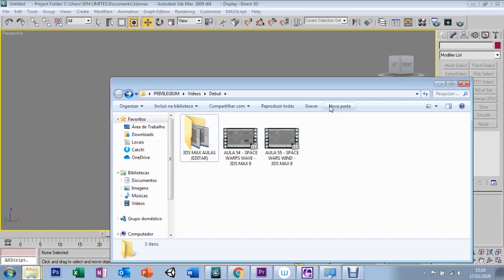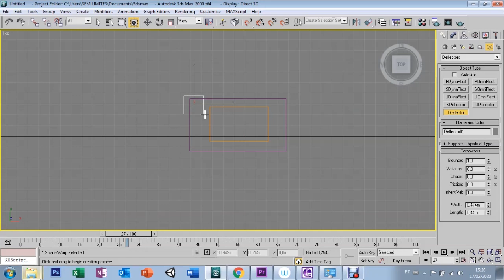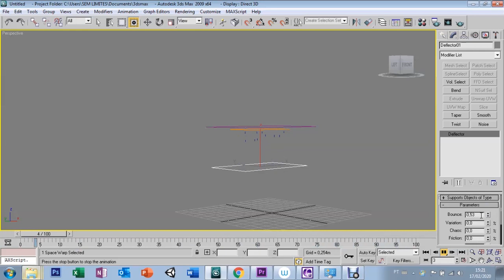AULA 56 - SPACE WARPS DEFLECTOR - 3DS MAX 9